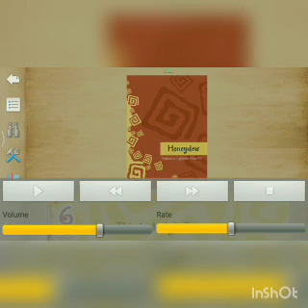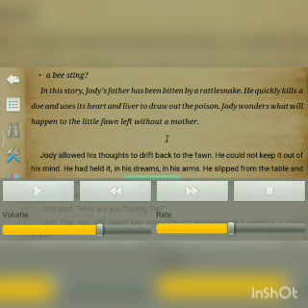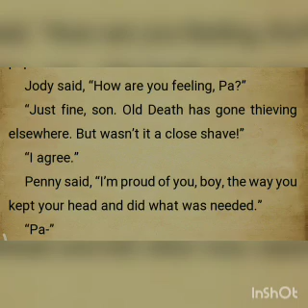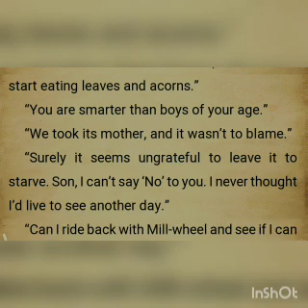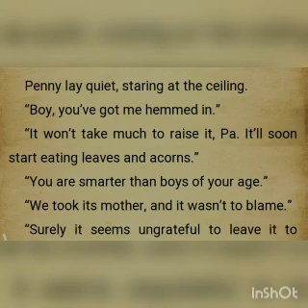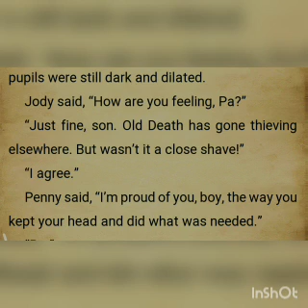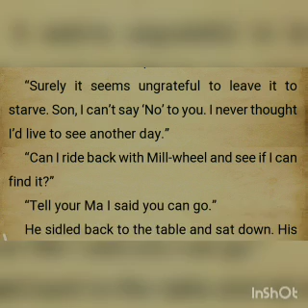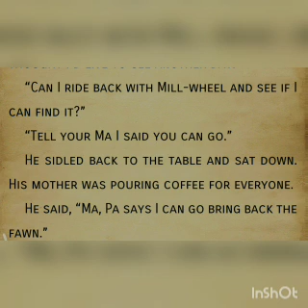This is Jody's fawn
Class 8 Honeydew story on a sense of gratitude